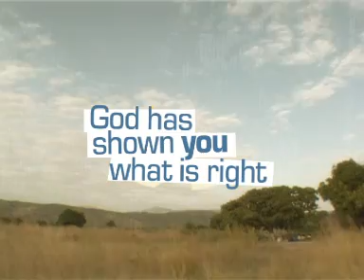Micah Challenge - We Promise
A reminder video about promises to make a difference. Spread the word, get involved, change lives.